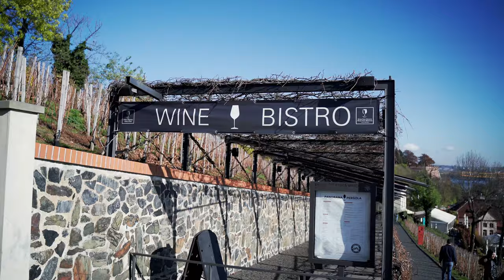Vineyards of Prague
Who would thought that Prague was once nicknamed "City of Wine"...and that Czech wine used to be as famous as italian or french wines...get to know some of Prague's best vineyards and learn more about our wine culture!